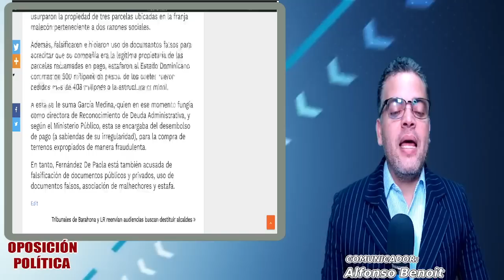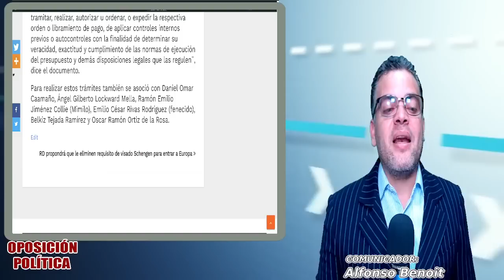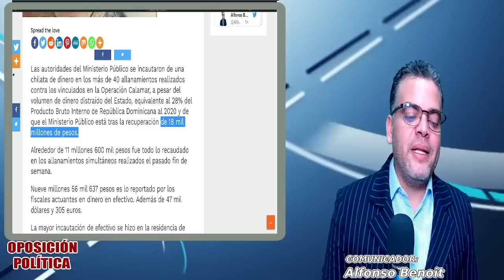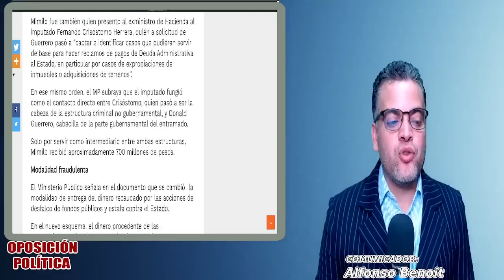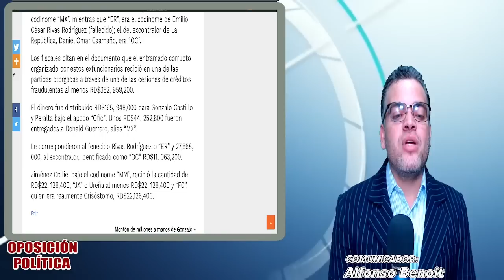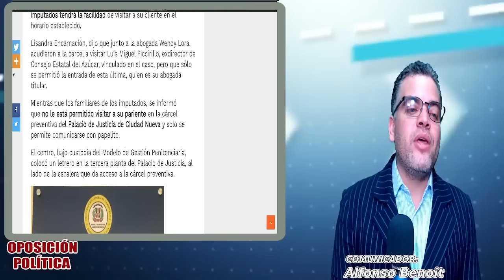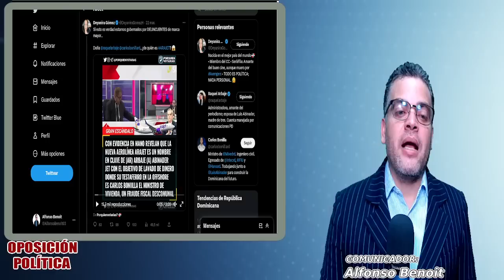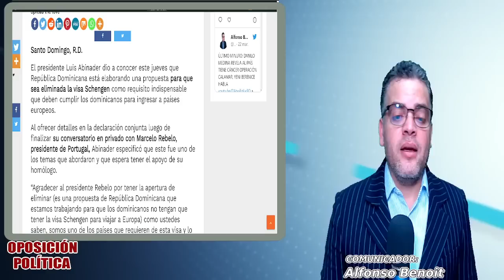ÚLTIMO MINUTO: PRINCESA MEDINA PIEZA CLAVE DE OPERACIÓN CALAMAR, GONZALO CASTILLO Y LOS 11 MILLONES